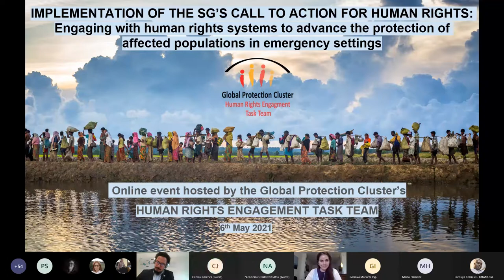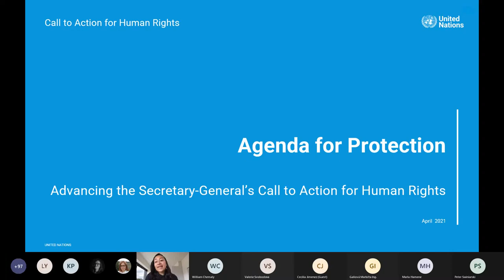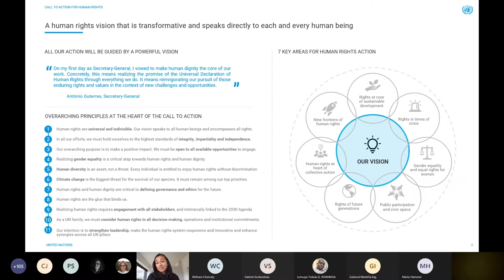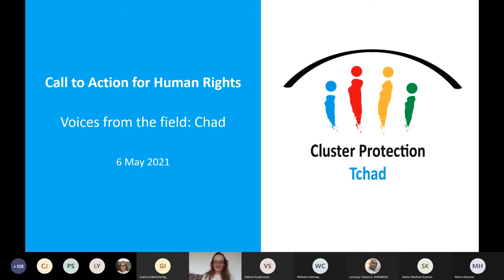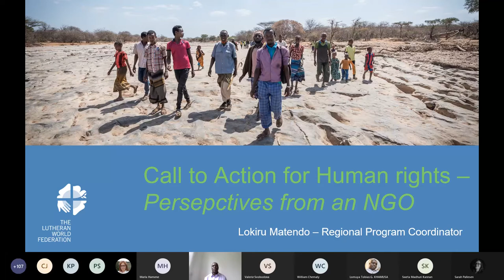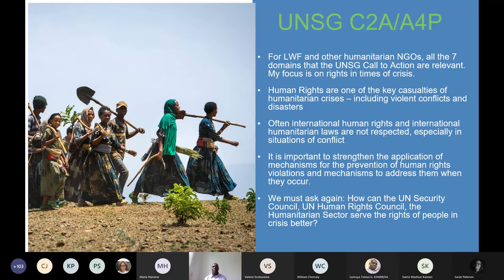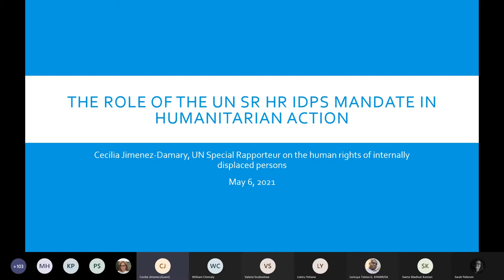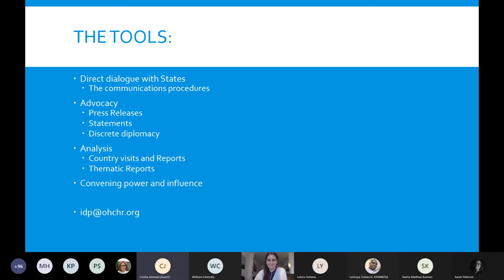HNPW GPC Human Rights Engagement TT event 6/5/2021